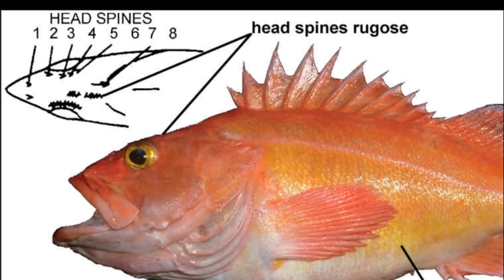Facts: The Yelloweye Rockfish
Quick facts about one of the largest and longest lived species of rockfish! The yelloweye rockfish (Sebastes ruberrimus, rasphead rockfish). Yelloweye rockfish facts!

Thorsteinson, Lyman K., et al. The rockfishes of the northeast Pacific. Berkeley, University of California Press, 2002.

American Fisheries Act Amendments 61/61/13/8: Environmental Impact Statement. United States, n.p, 2002.

*All other footage was filmed by Deep Marine Scenes